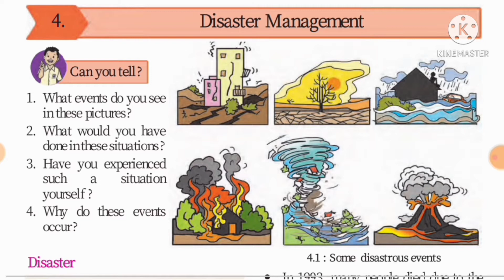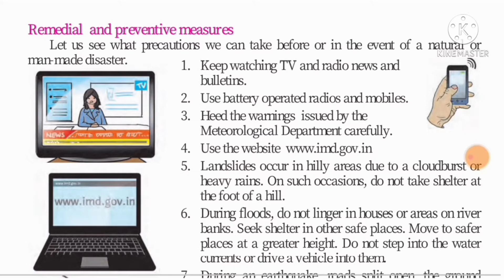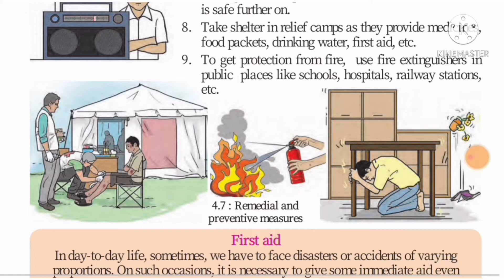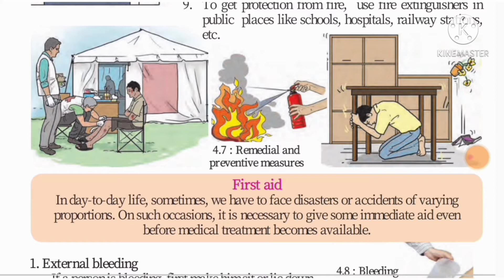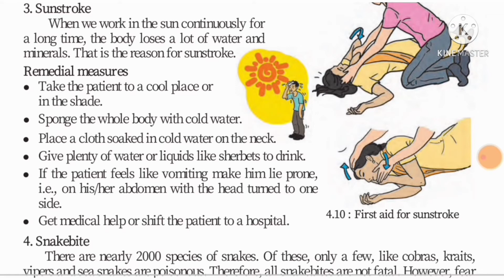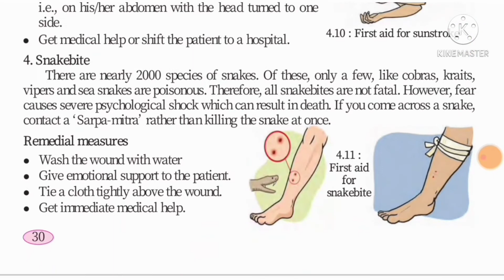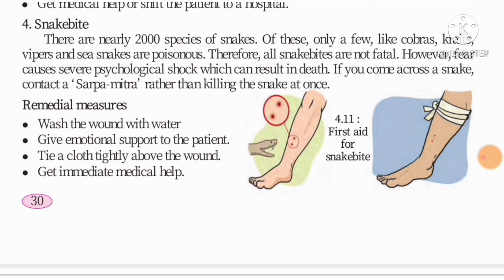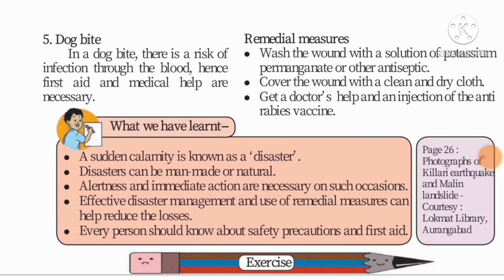STD 6 Science Lesson No 4 Disaster Management Lecture2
class 6 Science Lesson No 4 Disaster Management Lecture2
standard 6 Science Lesson No 4 Disaster Management Lecture2
STD VI Science Lesson No 4 Disaster Management Lecture2
class VI Science Lesson No 4 Disaster Management Lecture2
Disaster Management STD 6 Science
STD 6 general Science Lesson No 4 Disaster Management Lecture2
class 6 general Science Lesson No 4 Disaster Management Lecture2
standard 6 General Science Lesson No 4 Disaster Management Lecture2
Swati's classes